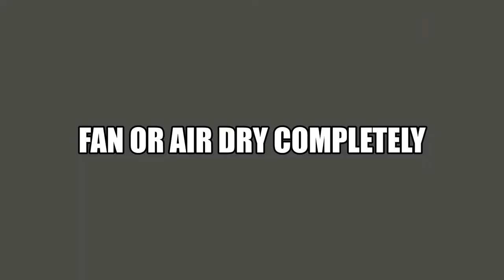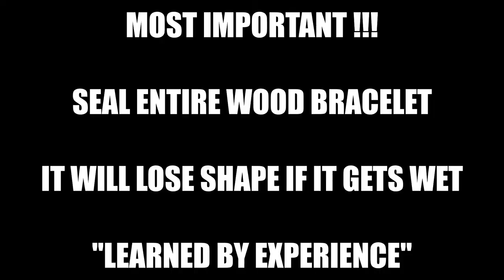WOOD BRACELETS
YUP~!~! You can BEND WOOD... CHECK THIS OUT !